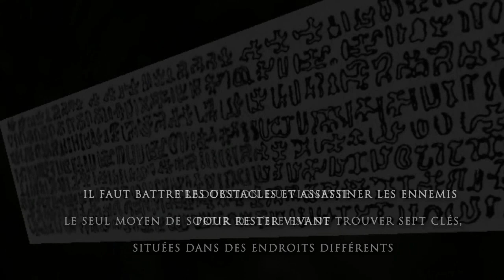Moai (Projet de fin d'études / ISAMM / 2014)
Ce travail s'inscrit dans le cadre de projet de fin d'études pour l'obtention de la Licence appliquée en Communication et Multimédia, ainsi que la licence fondamentale en Informatique et Multimédia à l'Institut Supérieur des Arts de Multimédias de la MANNOUBA. Il consiste à la conception et la réalisation d'un jeu vidéo 3D.
Durée de la réalisation: 4 mois
Réalisé par:
Mohamed NSIR : Game Designer
Mohamed Amin NASRI :Game Designer
Bassem BRAHMI :Programmeur
PFE (ISAMM 2014)